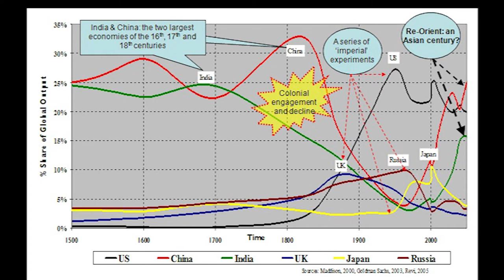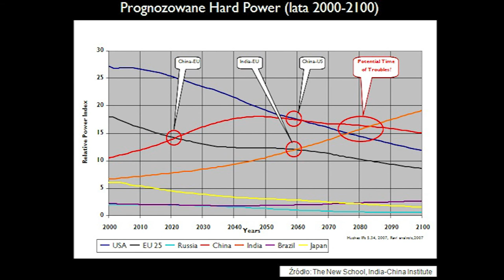CSPAtv Dominik Konieczny na co zostanie przekuta rosnąca potęga gospodarcza Chin?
Ekspert Centrum Studiów Polska-Azja, Dominik Konieczny -Czy rosnąca potęga gospodarcza Chin zostanie przekuta na siłę wojskową i wpływy polityczne władz w Pekinie?